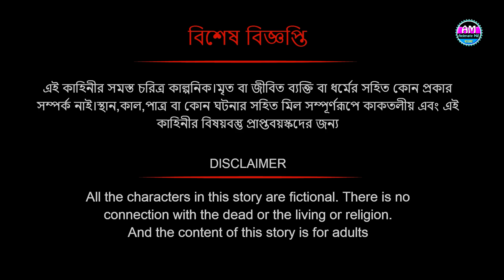আমের রাজ্যে বীরের সাজা | আম রাজকুমারীর বিবাহ | সারস বউ ১৭৩ | Saras Bou 173 | Animate ME Bangla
bubbletoons Bangla  @bubbletoonsbangla6224